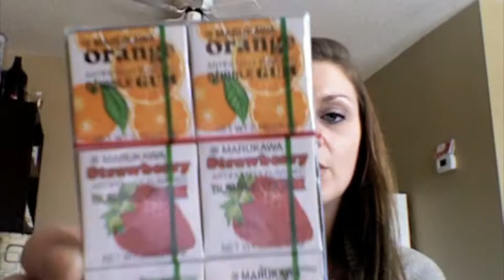Mail Haul and a little extra...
I love me some Jess!!

Thank you sooo much Jess for all the wonderful things you sent!!! LOVE YOU!
xoxox